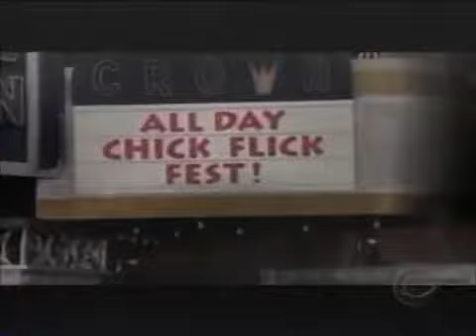Guiding Light September 14th, 2006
Guiding Light Thursday September 14th, 2006